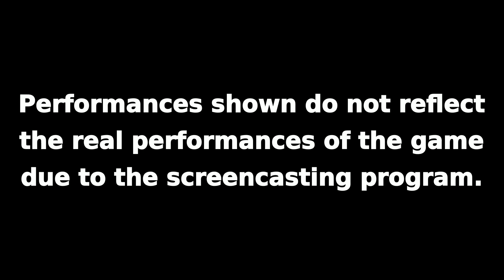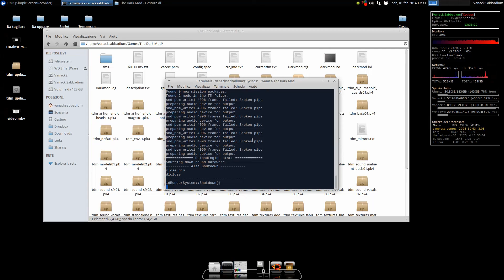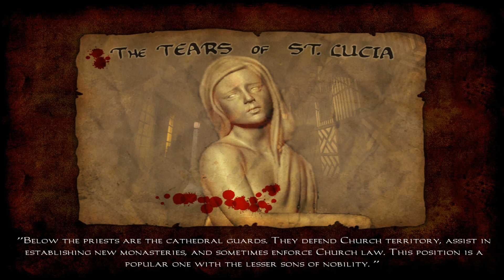Let's Play on Ubuntu: The Dark Mod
Infos:

This is how The Dark Mod works on Ubuntu 13.10.

Engine:

Native Linux client.

Original music and GFX sounds.